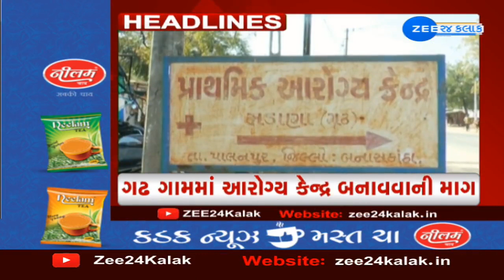ZEE 24 Kalak Headlines @ 6 PM: 6/2/2023 | Zee News